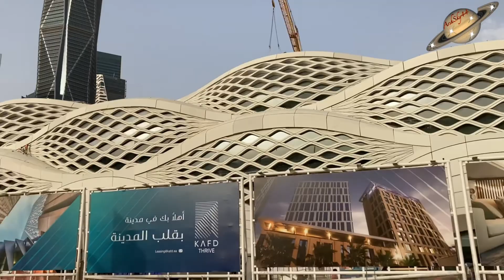King Abdullah Financial District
ArshSky44 AirArsh KAFD tower CMA tower known as a PIF tower in king abdullah city Riyadh this tower including top tallest tower of the riyadh and see the all towers in this video